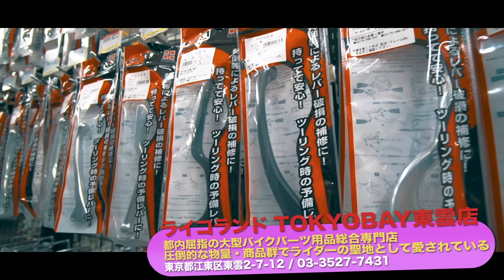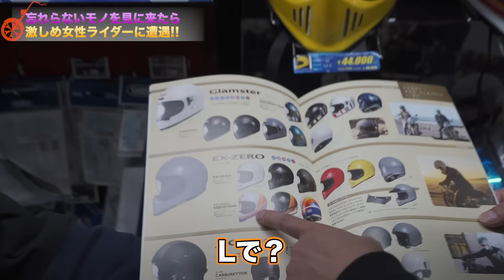【爆買い】やっぱり我慢できない…またライコランドに行ってヘルメットに手を出してしまう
ヘルメットを買いに行ったらまさかの運命的な出会いが…

＊ハンバーグ師匠ヘルメット事情

「ハンバーグ師匠オフィシャルストア」もチェックしてくれよな。

「ハンバーグ師匠チャンネル」は、基本的に週２回、火曜日、金曜日の17時にアップするぜ！
※他の曜日にアップされる時もあります

※ありがたいことに現在、多くのメールを頂戴しておりまして、
すべてのご連絡に対応しきれない場合もございます。
どうかご容赦くださいませ。

友達の井戸田くんの相方・小沢くんも
YouTubeをやってるんで、よかったら見てやってくれよな！
▶︎スピードワゴン小沢一敬YouTube channel「スピードワゴン小沢のオザワ倶楽部」

ハンバーグ師匠がフェス開催を目指すキッカケになった曲だぜ！
▶︎川谷絵音さん作詞・作曲・完全プロデュース